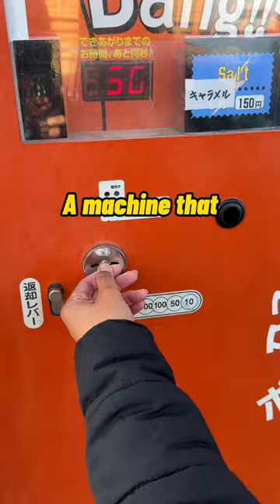Fresh Popcorn Vending Machine in Japan